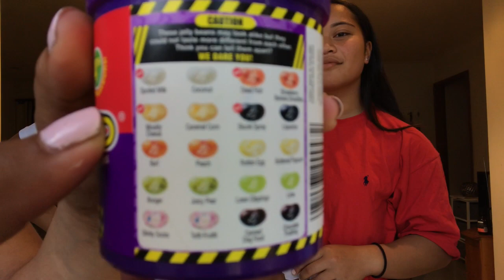#10 Vlog | Balloon pop challenge 🎈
Hey guys!!